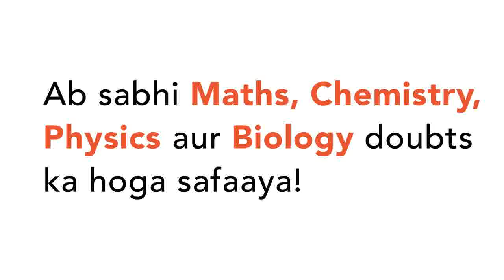The power radiated by a blackbody is P at a certain temperature. If power radiated by this body ...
The power radiated by a blackbody is P at a certain temperature. If power radiated by this body becomes 1/16 ththe times. then wavelength corresponding to maximum intensity becomes
Class: 12
Subject: PHYSICS
Chapter: TEST 7
Board:IIT JEE

👉 Have Any Query? Ask Us.